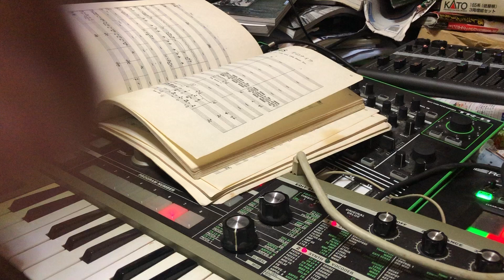TＢー３で遊ぶ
Roland TＢー３をMicro KORGで弾いてます。
本体だけだと弾きづらいし音域が狭いけどキーボード繋げてやればけっこう楽しく使えます。
ＳＱ６４が使えるようになればRolandの古いアナログシンセサイザーＳＨー２もＣＶ／GATEでコントロール出来るようになるでしょう。
１０００のナイフとビハインドザマスクのベースでした。